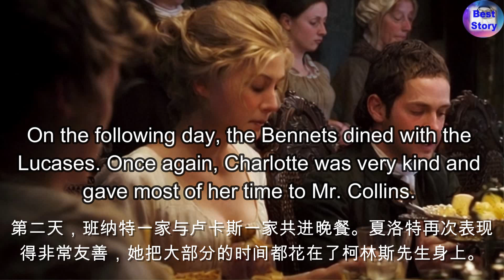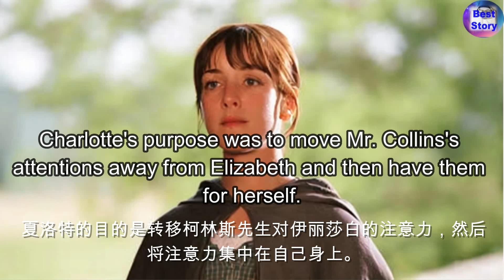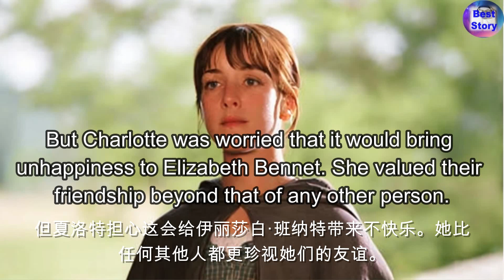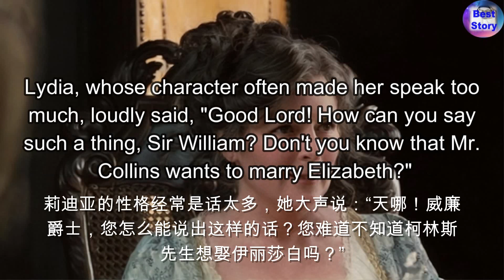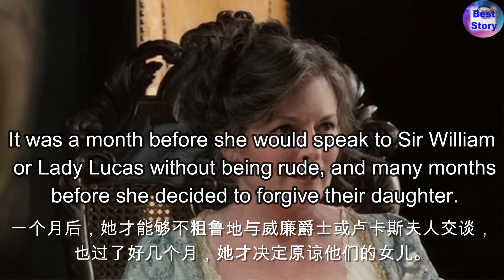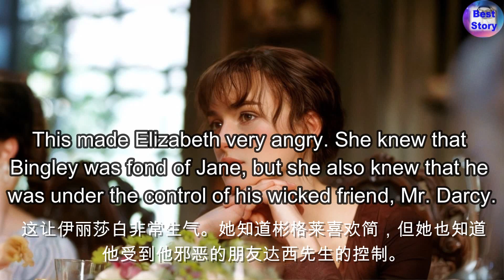《《傲慢与偏见》| Pride and Prejudice | Chapter【07】| English Audiobook with Subtitles |中英双语字幕 | 高清彩图 | 趣味学英语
Learning English through Classic Novels | Refreshing Version |Best Story

简化了语言难度的特别版《傲慢与偏见》专为英语初学者和中级学习者设计，提供独特且引人入胜的学习体验。高清图片和专业配音相结合，让读者身临其境，更轻松地掌握英语。采用地道的美式英语，帮助学习者熟悉真实的语言环境。中英对照，方便学习者随时查阅，提高学习效率。边听边读，强化听力，提升口语表达能力。

加入我们，让英语学习变成一种真正的乐趣！感谢支持与关注！！！  @English_BestStory